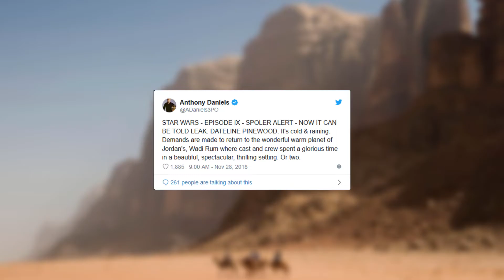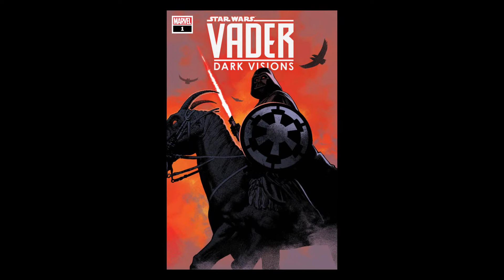Episode IX in der Wüste! / The Mandalorian! / Mehr Vader! | StarWars Rewind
Die News am 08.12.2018 sind gefüllt mit zahlreichen Ankündigungen. Nicht nur bekommen wir neue Comics zu Vader, sondern auch weitere Infos zu Episode IX und The Mandalorian!

╔ Mein Teamspeak ● Hufferlinge.de

╠  Quelle ● StarWarsNewsNet

╠  Timecodes:
     0:00 - Alle Themen im Überblick
     0:13 - Episode IX
     1:11 - Kassian Andors Live Action Serie
     1:31 - The Mandalorian
     2:10 - Neuer Vader Comic
     2:28 - Thrawns drittes Buch